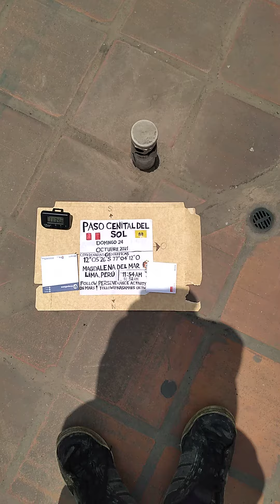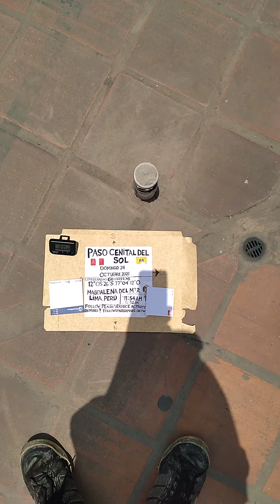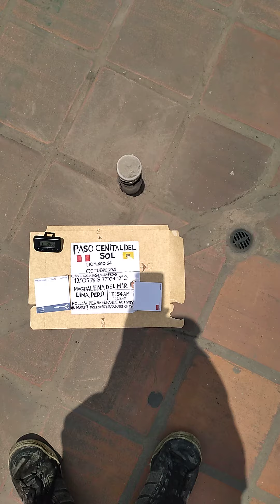paso cenital del sol, día central, domingo 24 octubre 2021 (11:37am), Magdalena del Mar, Lima, Perú